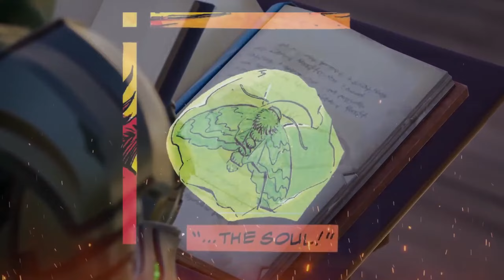Fortnite's ZOMBIE AVENGERS sind hier!